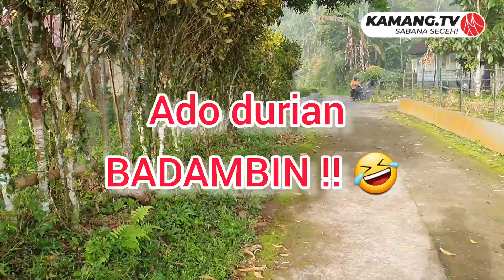Jorong KOTO KACIAK KAMANG HILIA dalam Kamera pagi